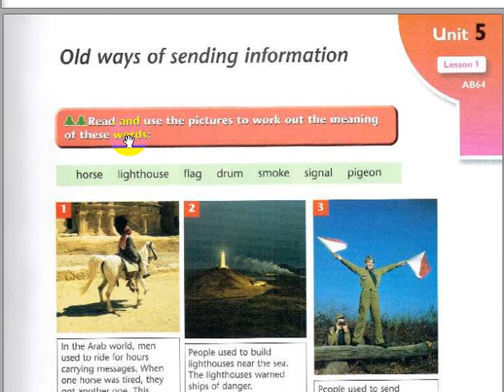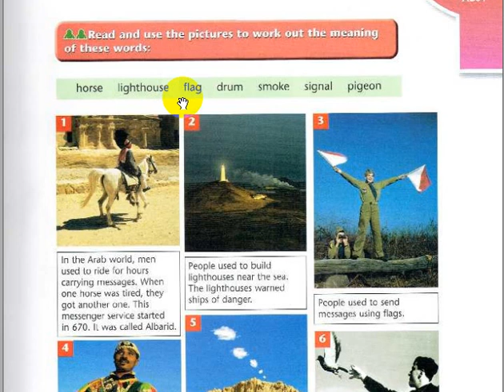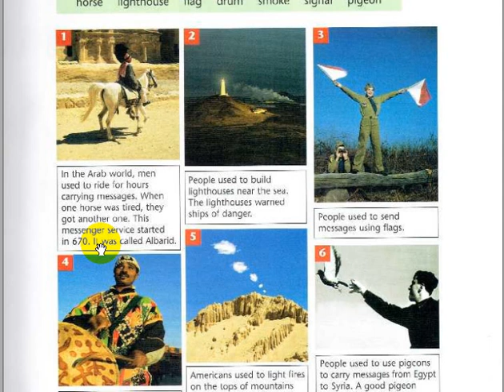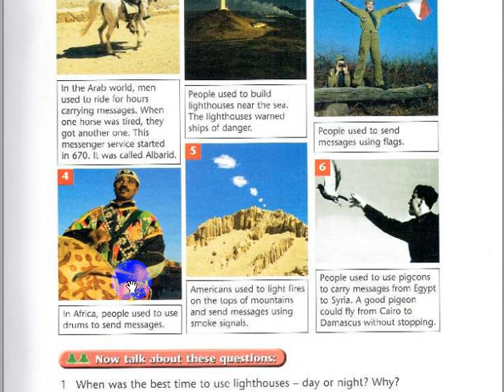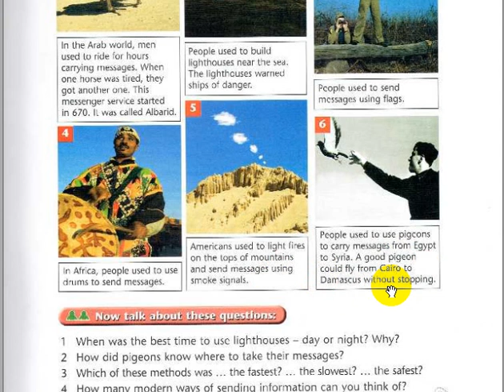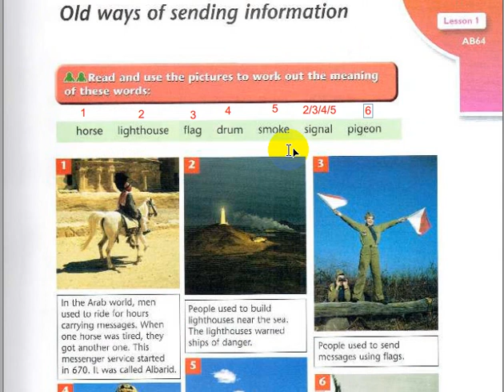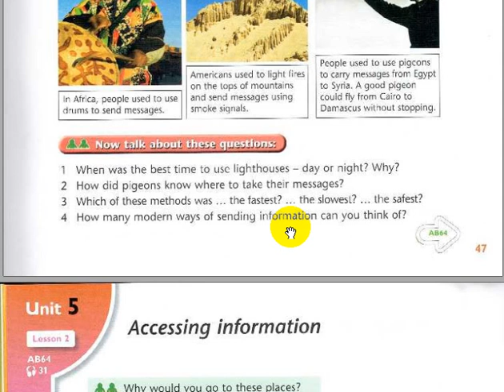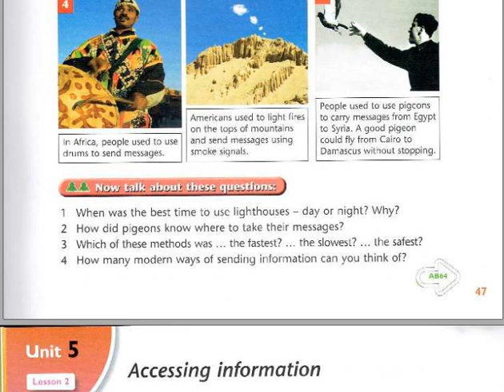كتاب اللغة الانكليزية للصف الثاني متوسط unit five -lesson 1 صفحة 47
اجابة الاسئلة في اسف صفحة رقم 47 من كتاب الطالب
1- night because the ships in the night saw the light
2- because its trained to carry the message to the place
3-the fastest is lighthouse
the slowest is the horse
the safest is the horse
4-seven 7 ways th sending information

eng_osama1996